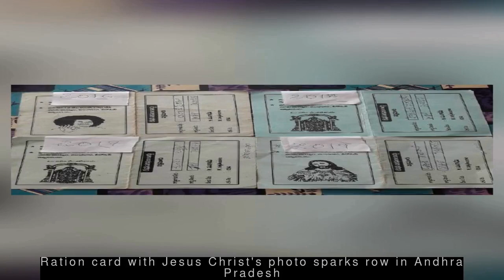Latest Politics News - Attack on Indian Constitution: Rahul, Priyanka on Citizenship Bill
--- Attack on Indian Constitution: Rahul, Priyanka on Citizenship Bill ---
  Congress leaders Rahul Gandhi and Priyanka Gandhi on Tuesday criticised the passage of the Citizenship (Amendment) Bill, 2019, in the Lok Sabha on Monday. "The CAB is an attack on the Indian constitution," Rahul Gandhi tweeted. "India's tryst with bigotry and narrow-minded exclusion was confirmed as the CAB was passed in the Lok Sabha," Priyanka tweeted.
 --- Nirmala's 'I don't eat onion-garlic' answer very childish: Shiv Sena ---
  In an editorial in its party mouthpiece 'Saamana', the Shiv Sena criticised Finance Minister Nirmala Sitharaman for jokingly saying she comes from a family that doesn't care much for onions. The Sena said, "The Finance Minister has also given a very childish answer on this issue. She said I do not eat onion-garlic, so do not ask me about onions."
 --- PM Modi, Rahul most tweeted about male politicians in India, Gambhir at 9th ---
  PM Narendra Modi and Congress leader Rahul Gandhi are among the most tweeted about male politicians in India in 2019, according to a list released by Twitter. They are followed by Home Minister Amit Shah, Delhi CM Arvind Kejriwal and Uttar Pradesh CM Yogi Adityanath. Cricketer-turned-politician Gautam Gambhir and Union Minister Nitin Gadkari are at ninth and tenth position, respectively.
 --- Ration card with Jesus Christ's photo sparks row in Andhra Pradesh ---
  Images of Andhra Pradesh ration card bearing Jesus Christ's image has surfaced on social media sparking a row in the state. Users blamed the state's YSRC government for spreading religious propaganda. The government, however, refuted the claims and said that a TDP member's wife was behind this and she has previously printed ration cards with pictures of other religious figures.